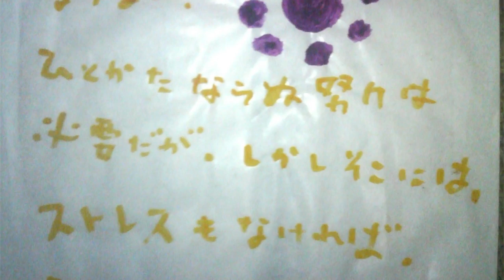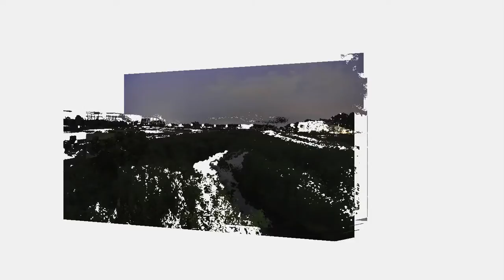そ ら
Come  On   DREAMLANDDD。